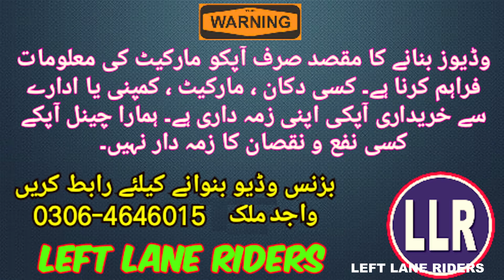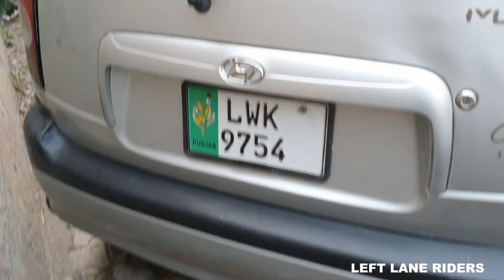Sunday Car Market . Cars In Low Budget . Lahore Used Car Market